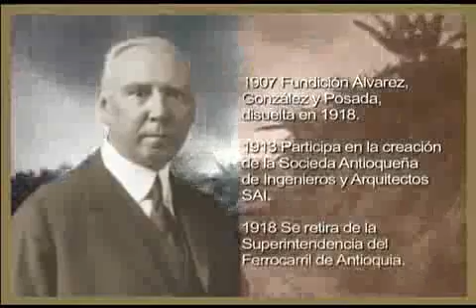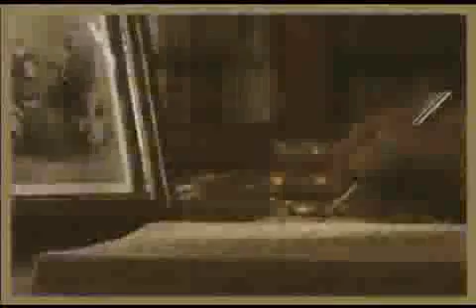EL COLOMBIANO Juan de la Cruz Posada Restrepo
100 Empresarios 100 Historias - video subido con fines educativos